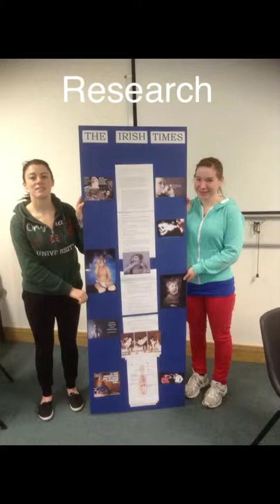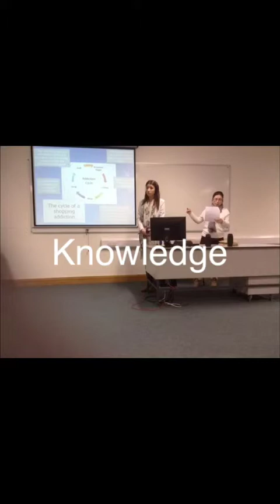IT Sligo Addiction Studies 2014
A snipet of some of the classes on the Social Care Practice and Early Childhood Care and Education forth year elective module Addiction Studies in IT Sligo. Lecturer Jess Mannion.